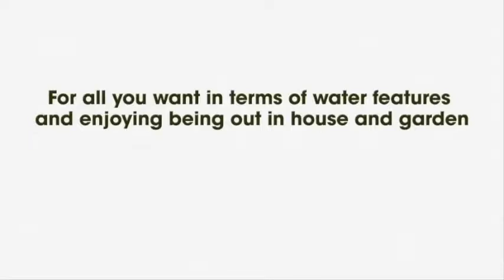Installation de la cascade NIAGARA 60 LED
Vidéo présentant l'installation de la cascade Niagara LED 60 disponible sur le site Mypiscine.com
Vendue en kit complet très simple à installer, cette cascade ravira petits et grands et apportera une touche design à votre jardin.